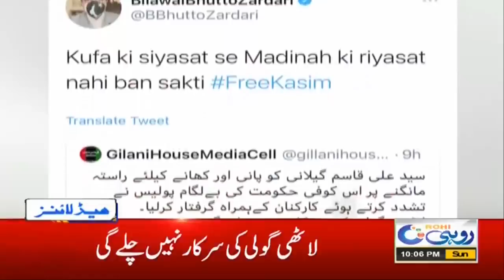Police Arrests PTI Leaders | 10pm News Headlines | 29 Nov 2020 | Rohi